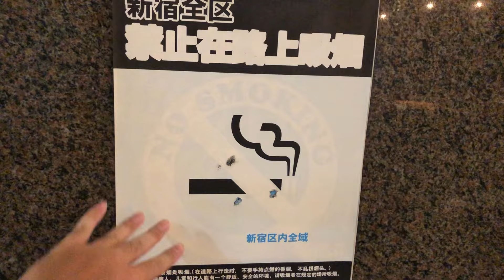【食べ歩き】視聴者オススメの新宿かのやで蕎麦を食べようとしたら信じられないアクシデントに見舞われました